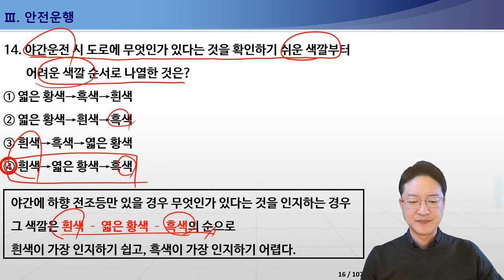화물운송자격증시험 3.안전운행-시력과속도와의관계